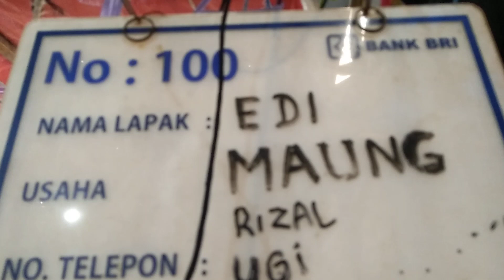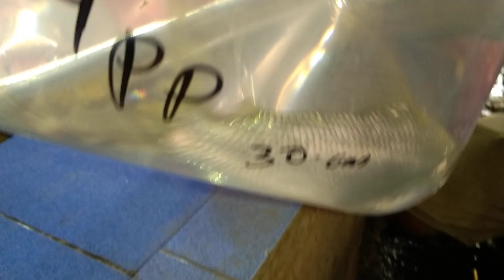Lapak Ikan Hias Lengkap‼️ Pasar Ikan Hias Parung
Gais Cek Pantau Lagi Yuk Update harga koki mulai 7.000 an Pasar Ikan Hias Parung